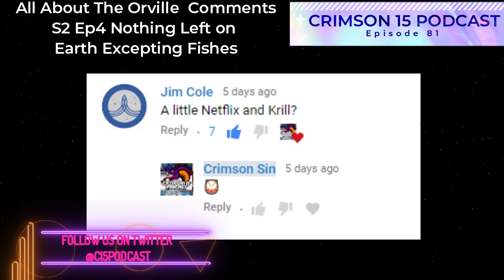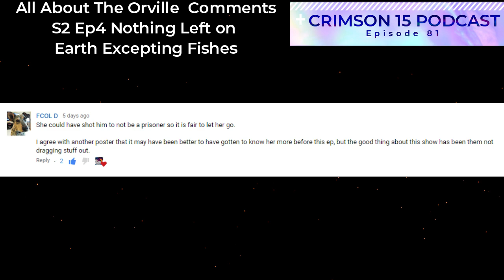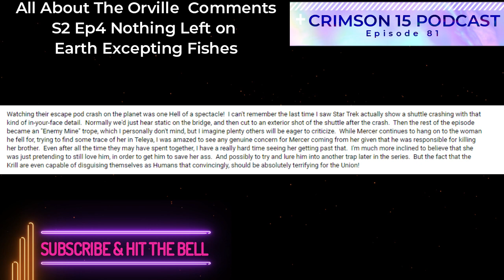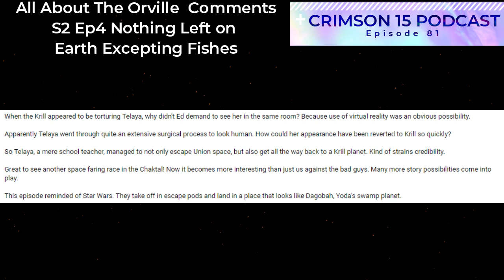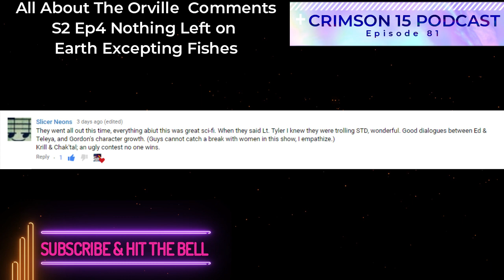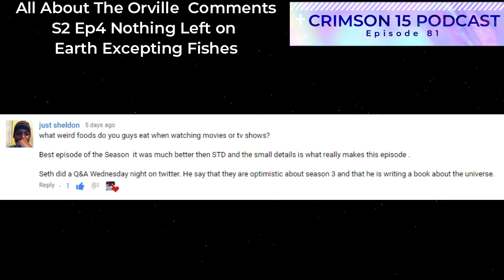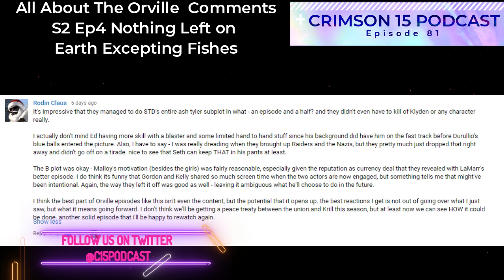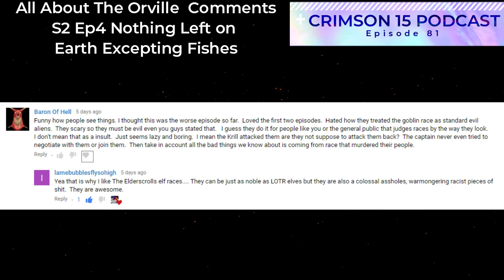All About The Orville Comments Season 2 Episode 4 Nothing Left on Earth Excepting Fishes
Host: Crimson Sin
Co-Host: N15PCA
Co-Host: NATEF454